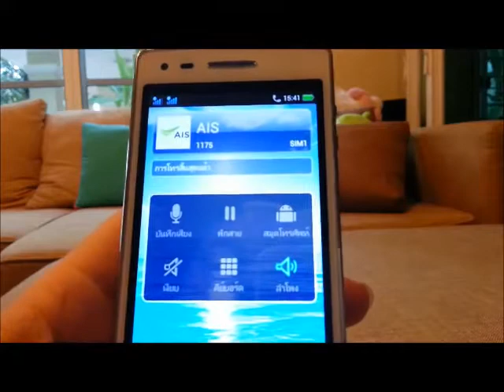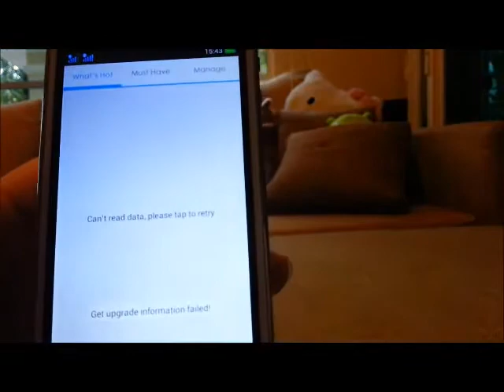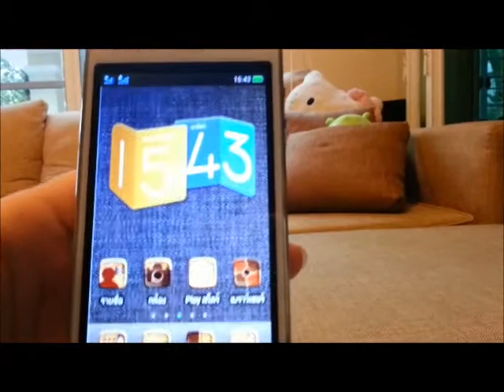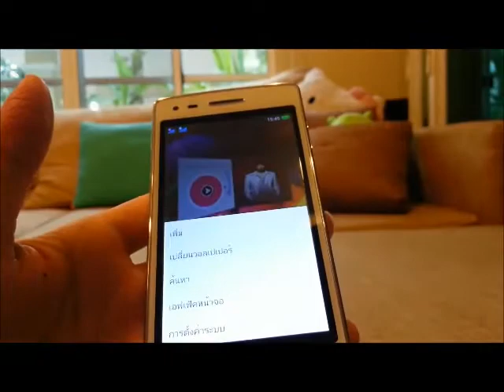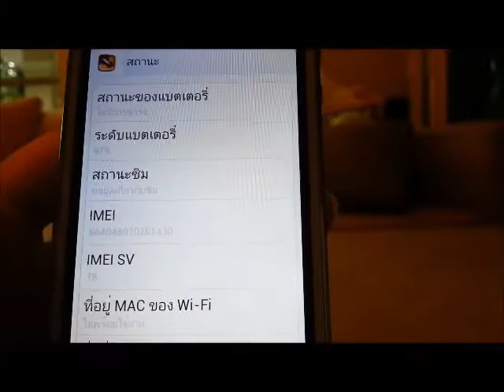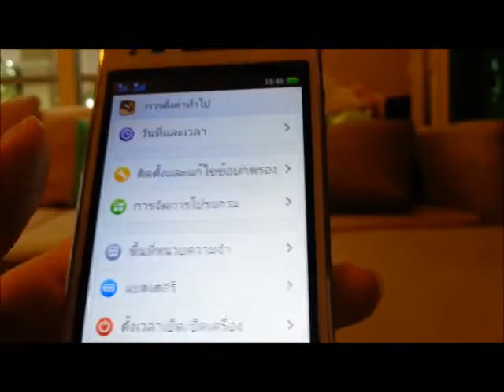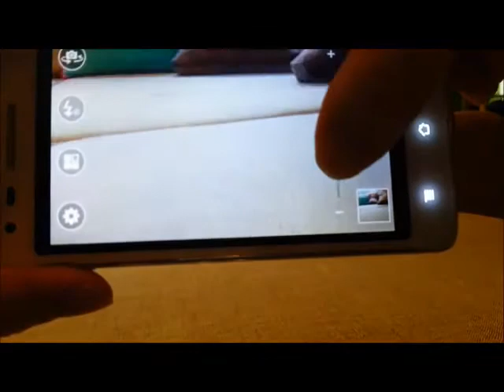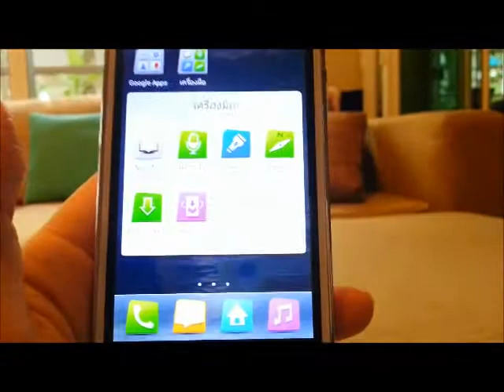Review OPPO Gimini Plus U7011 by KaK@pdamobiz